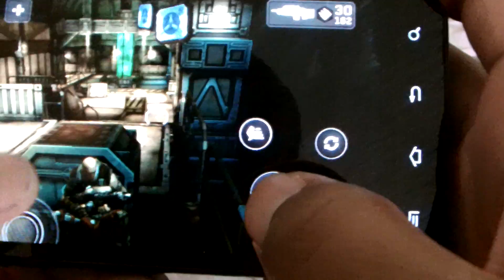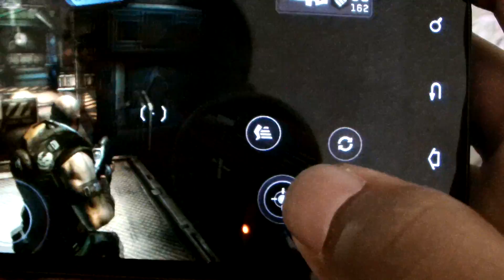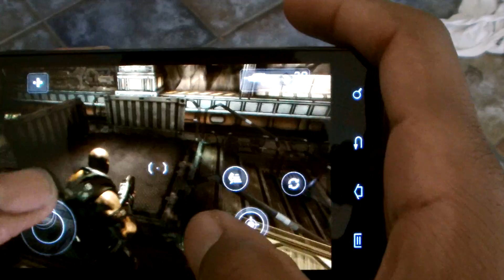Shadow Gun gameplay#1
Playing a little bite of shadow gun on my Samsung Galaxy s II.